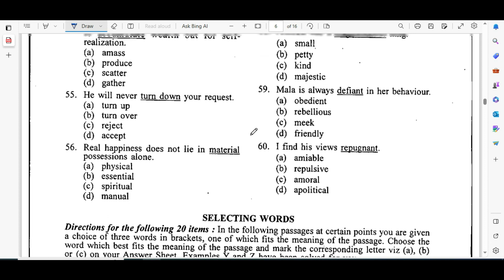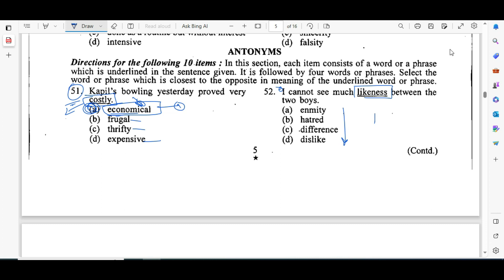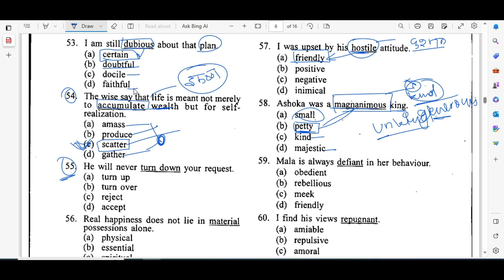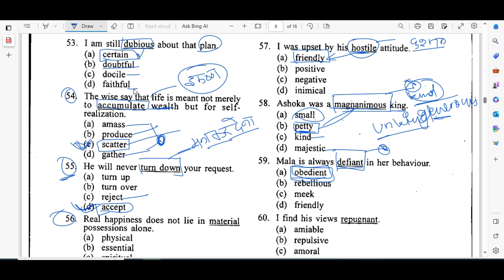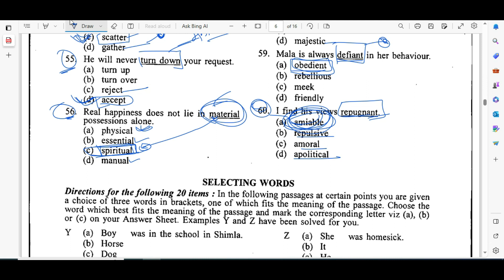Learn English Vocabulary Words /Day-20/ English Grammar for NDA CDS SSC POLICE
this video will provide a knowledge in the direction of PYQ ...